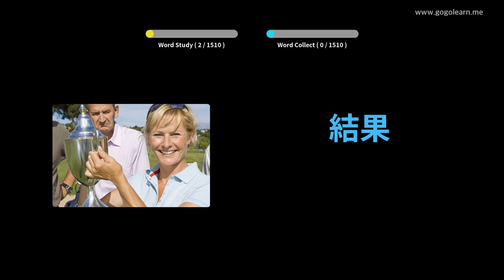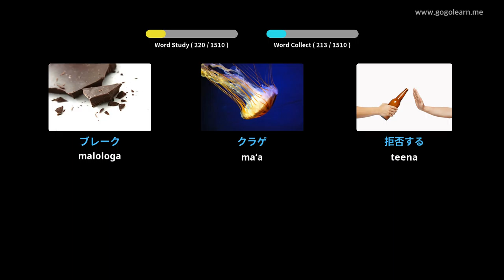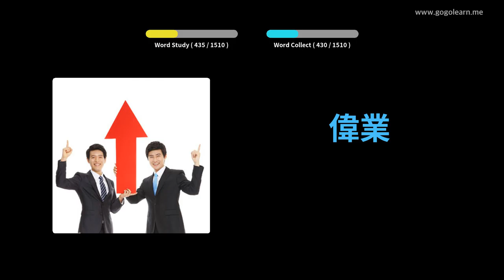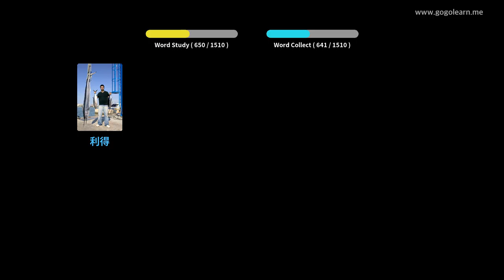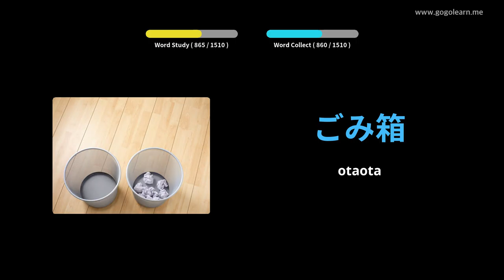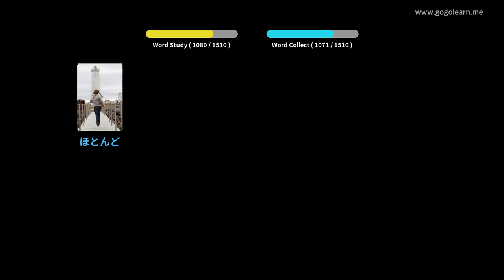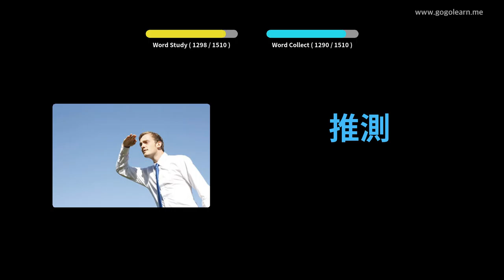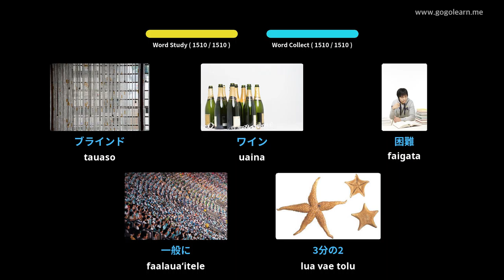Iapani Faʻamatalaga Iapani | Golearn